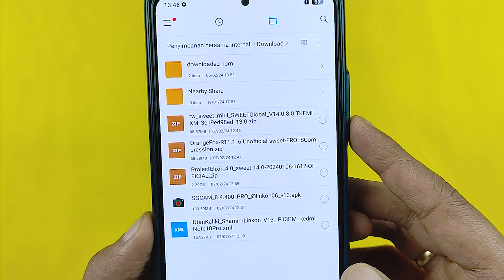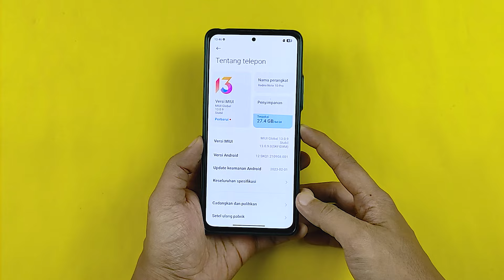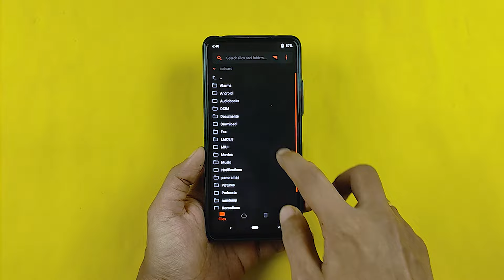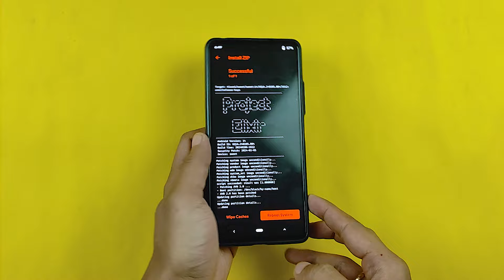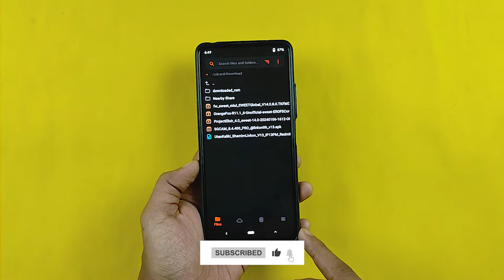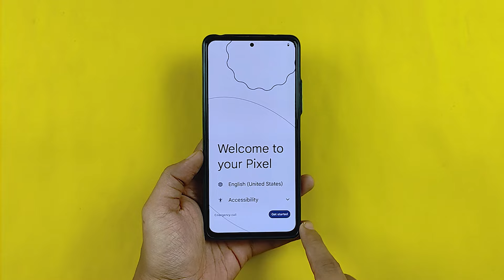Install Custom Rom PROJECT ELIXIR Redmi Note 10 Pro - Lebih Stabil, Lebih Adem dan Lebih Irit!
Custom rom Project Elixir Redmi Note 10 Pro. Lebih stabil, lebih adem dan lebih irit!

Beli Tempered Glass Anty Spy Glow in The Dark Redmi Note 10 Pro disini :

Beli Pelindung Layar Ceramic Matte Anti Blue Light Redmi Note 10 Pro disini :

Video Lainnya :
GCAM REDMI 9 | Google Camera GCam Shamim Linkon V13 Redmi 9 - Hasil Fotonya Cerah dan Berwarna!

GCAM POCO X3 | Google Camera GCam Shamim 8.5 POCO X3 NFC - Support 4K 60fps & Mode Malam Ultra Wide!

GCAM REDMI NOTE 10 PRO | Google Camera GCam LMC 8.8 Redmi Note 10 Pro Config IPhone 14 Pro Max!